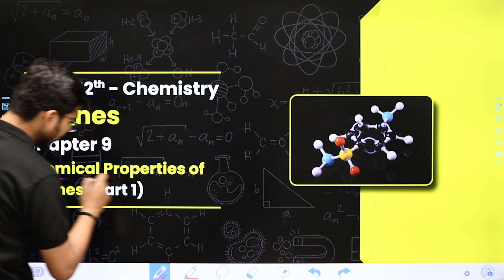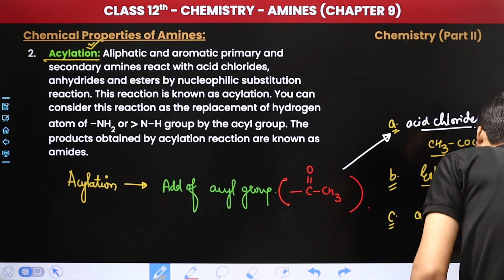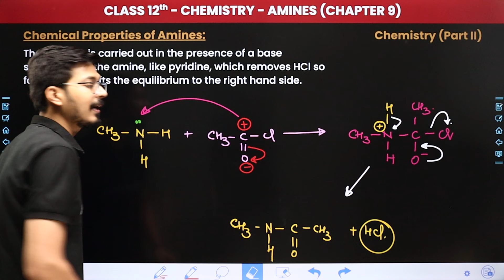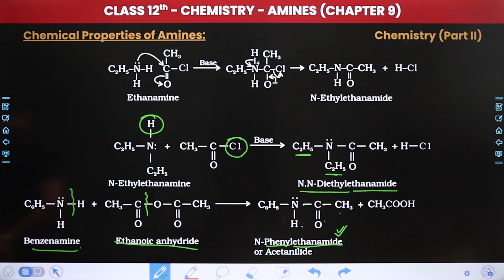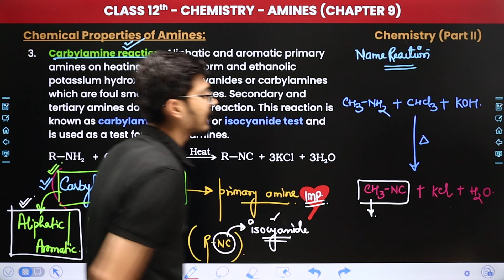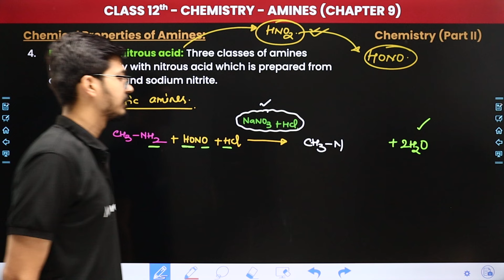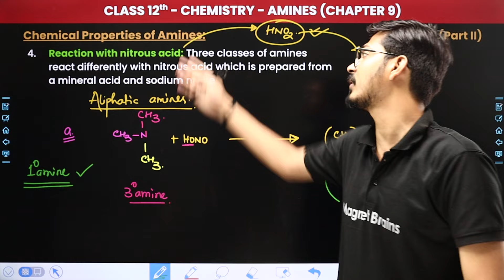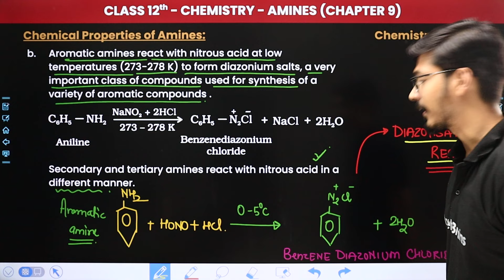Chemical Properties of Amines (Part 1) - Amines | Class 12 Chemistry Chapter 9 | CBSE 2024-25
✔️ Class: 12th
✔️ Subject: Chemistry
✔️ Chapter: Amines (Chapter 9)
✔️ Topic Name: Chemical Properties of Amines (Part 1)
✔️ Topics Covered In This Video (By Hemant Sir): In this video, we will be diving into Chapter 9 - Amines of the Class 12 Chemistry. This video covers an important topic - organic, chemistry, organic chemistry, amines organic chemistry class 12, amines, chemical properties of amines, chemical properties of amines class 12, alkylation, acylation, carbylamine reaction, reaction with nitrous acid.
00:00 Introduction: Amines - Chemical Properties of Amines
02:29 Chemical Properties of Amines
50:37 Website Overview

class 12 amines ncert
chemical properties of amines class 12
chemical properties of amines
chemical reactions of amines class 12